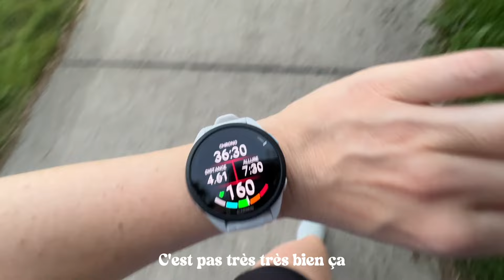ON SE PRÉPARE POUR LE SEMI-MARATHON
Bienvenue dans un nouveau Vlog spécial semi-marathon !

J'ai enfin pris le temps d'acheter mon matériel pour le semi : short, t-shirt technique et veste de running avec des flasques d'eau.
Je suis super contente de mes achats !
N'hésitez pas à me dire quel matériel vous avez pour courir.

Bon entraînement !